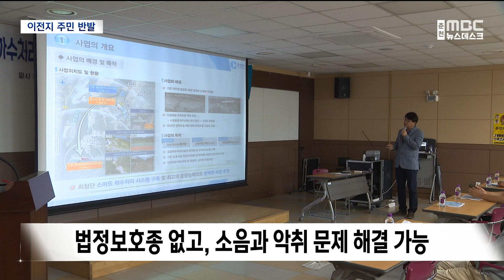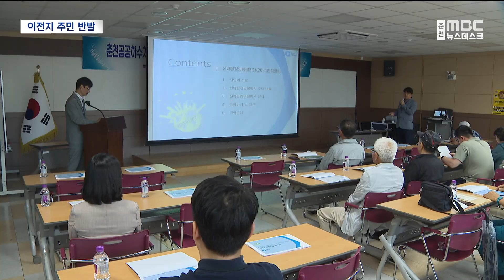설명회가 '성토장'으로.. 공공하수처리시설 난항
춘천시는 근화동 '공공하수처리시설'의
칠전동 이전을 계획하고 있습니다.

칠전동 일대가 이전 부지로 '적합'하다는
전략환경영향평가 설명회도 열었는데요.

그런데, 이전 부지 주민들의
반발이 여전히 거센 상황이어서,
사업 난항이 예상됩니다.

이승연 기자가 취재했습니다.

◀ＶＣＲ▶

춘천시가 '공공하수처리시설'
이전을 위해 실시한
'전략환경영향평가'에 대한
주민 설명회를 열었습니다.

현재 근화동에 있는
공공하수처리시설 이전에 앞서,
이전 예정 부지인 칠전동 일대가
'공공하수처리시설'로
적합한지 아닌지를 설명하는 자리입니다.

평가 결과는 적합.

춘천시는
이전 부지에 법정보호종이 없고,
공사 소음은 방음 시설 등으로,
악취는 저감시설로
보완할 수 있다고 판단했습니다.

◀ＳＹＮ▶[임윤수/전진이엔지 대표이사]
"이렇게 했을 경우 사업 실행으로 인한 부정적인 영향을
최소화할 수 있을 것으로 예상이 되며
현 환경유지가 가능할 것으로 예상이 됩니다."

반면, 기존 근화동 시설은
생긴 지 34년이나 지나 낡았고,
인구 증가에 따라 하수처리시설 용량 확대가
시급하다는 게 춘천시의 설명입니다.

그런데, 춘천시 발표가 끝나자, 설명회는
전략환경영향평과 내용과 상관없이,
이전 부지 인근 주민들의
성토 자리로 바뀌었습니다.

춘천시가
재산상에 막대한 영향을 미치는
공공하수처리시설을
칠전동으로 옮기면서,
주민들의 양해를 구하지 않았다는 겁니다.

◀ＳＹＮ▶[김순기/춘천시 송암동]
"공사하는 내용만 있지
주민에 대란 협의나 뭐 어떠한 대책 하나 없이
환경영향평가를 해도 되는 건지."

춘천시가 이미 이전을 기정사실로 한 만큼
실질적인 대안을 제시해야 한다는
요구도 이어졌습니다.

◀ＳＹＮ▶[손성수/춘천시 삼천동]
"최소한 500미터 이내에 공원을 만들어서
주민들이 정말 잘 만들었구나,
정말 놀 수 있는 그런 시설을 만들어 주셔야 합니다."

춘천시는 지난주,
민간사업자와 실시협약을 예고하면서
사업의 본격 추진을 예고했습니다.

하지만, 이전 부지 주민들의 반발이
여전히 거센 상황에서
원활한 사업 추진에 대한
의구심이 들고 있습니다.

MBC뉴스 이승연입니다. (영상취재:이인환)